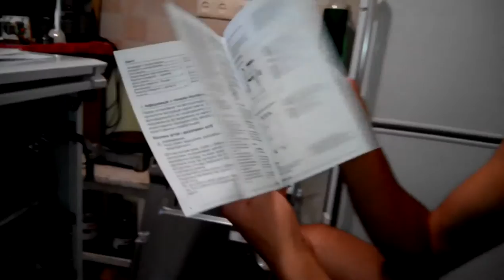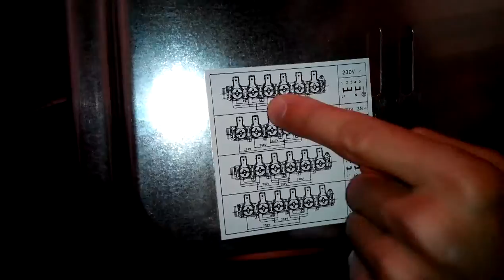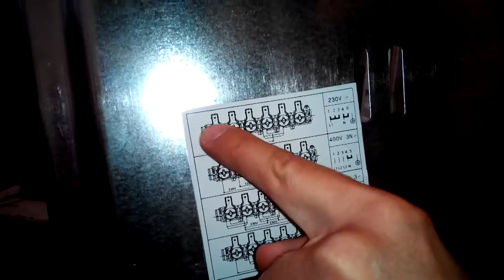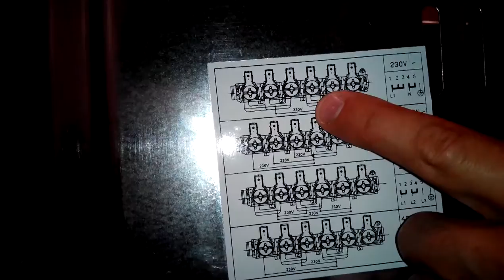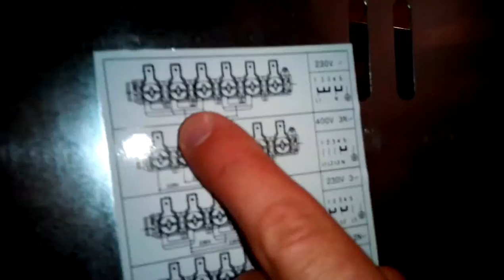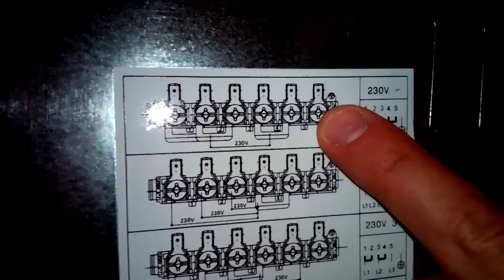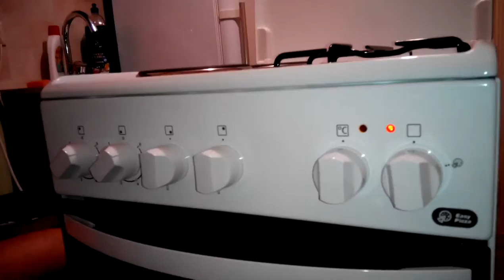Подключение электроплиты Zanussi ZCM9540G1W